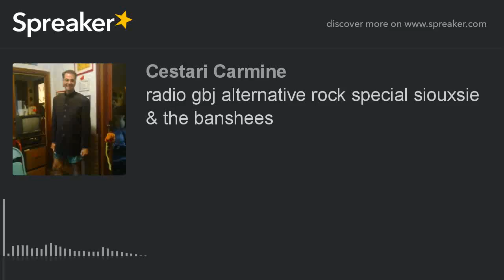radio gbj alternative rock special siouxsie & the banshees (part 5 di 5)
grande serata con una delle grandi icone dark, siouxsie e i suoi banshees un grande momento storico.